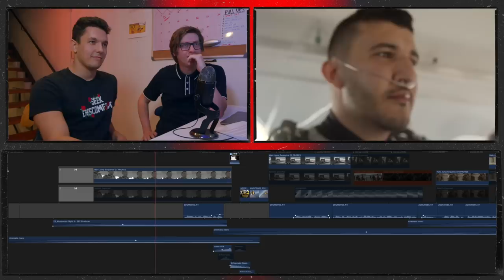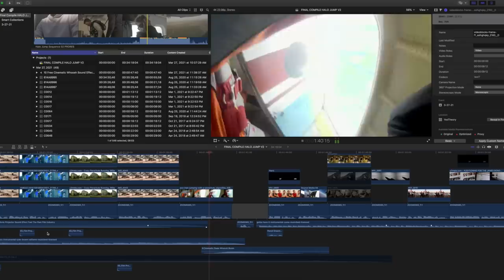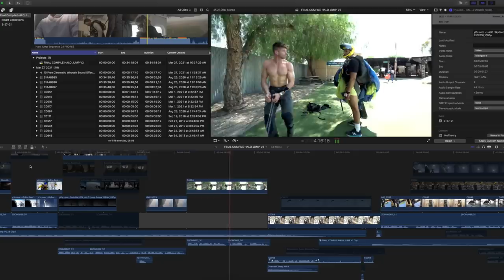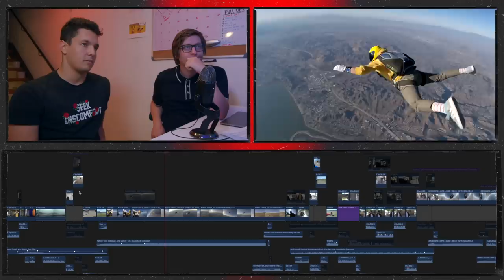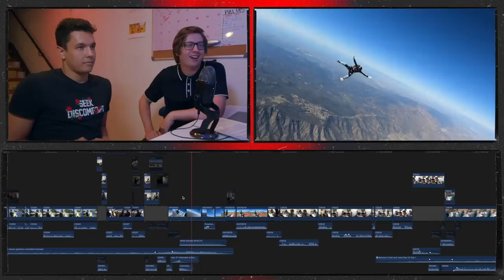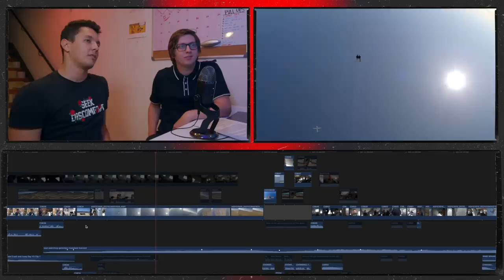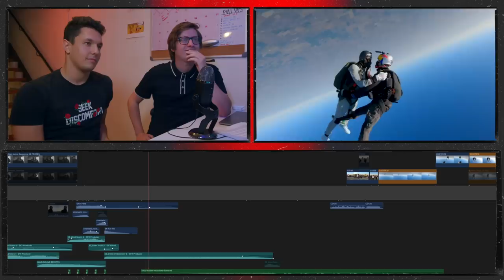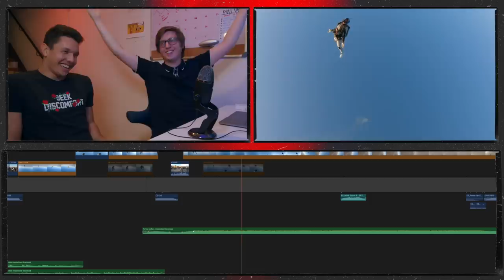Edit Like Yes Theory | EDITING BREAKDOWN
I have an editing class!

I'm Hayden Hillier-Smith. On this channel I will break down what makes good editing...pulling back the curtain on how editors make the choices to keep YOU, THE AUDIENCE, engaged. This includes showcasing the creative choices I have made. I hope you can learn something new and inspire you to edit.

0:00 INTRO
1:17 BREAKDOWN STARTS HERE
2:43 AGGRESSIVE PACING/TONE TACTICS
6:37 MAKING SKYDIVING SUCK
8:09 USING SOUND IN STORYTELLING
12:10 WHY THE FINAL JUMP IS A MASTERPIECE